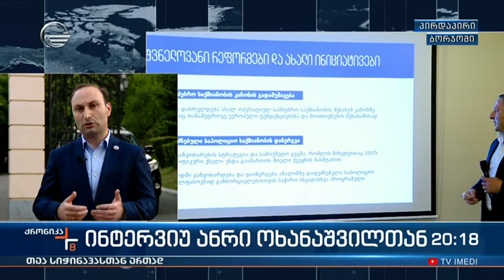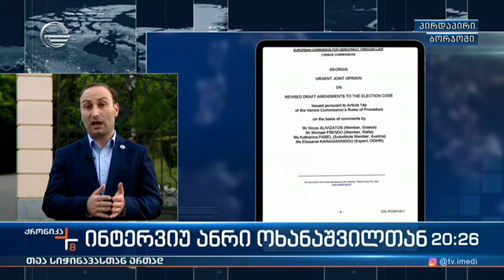ინტერვიუ ანრი ოხანაშვილთან